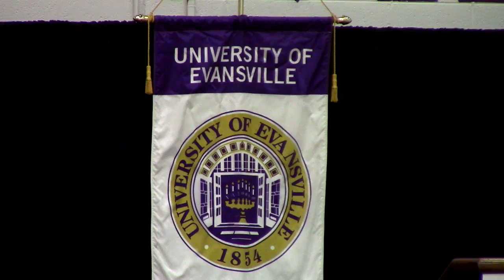Winter Commencement 2016